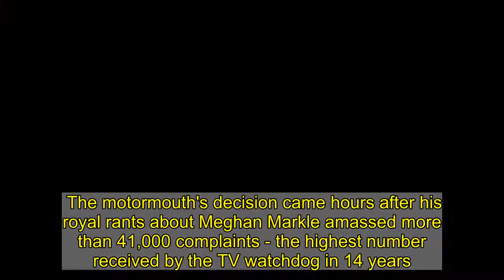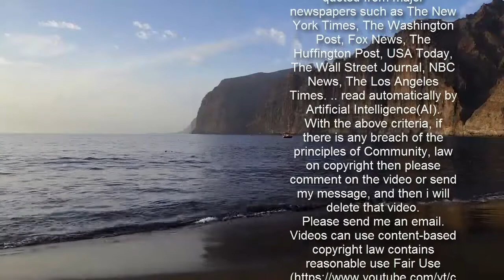Piers' dramatic GMB exit explained by straight-talking Daily Star columnists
Forget Megxit, Piers Morgan sensationally dropped his own quitting bombshell on Tuesday when he announced he was leaving Good Morning Britain.  The motormouth's decision came hours after his royal rants about Meghan Markle amassed more than 41,000 complaints - the highest number received by the TV watchdog in 14 years.  He was quizzed by ITV bosses after flouncing off the show during a row with weatherman Alex Beresford.  And at 3.30pm today, Wednesday March 10, our Daily Star columnists Ed Gleave (our Hot TV Editor), Dawn Neesom (former editor of the Daily Star) and Ryan-Mark (former Apprentice star) will be giving you all the latest details on Piers' dramatic decision and what happens next.  They will be live on the Daily Star's Facebook page discussing all the details. Meanwhile, Piers this morning refused to back down over his Meghan remarks and told reporters: "I think it’s fair to say, although the woke crowd will think that they’ve cancelled me, I think they will be rather disappointed when I re-emerge.  "I would call it a temporary hibernation."    He added that he is "always in talks with people".  During Tuesday's Good Morning Britain, Beresford had blasted Piers' attitude towards Meghan and Prince Harry's interview with Oprah Winfrey.  It prompted Piers to storm off set and co-star Susanna Reid ask for an emergency advert break.  Meghan and Harry had accused a member of the Royal Family of racism and failing to help the woman when she revealed she’d had suicidal thoughts.   Like what you see? Then fill your boots...    Reacting to a clip of the 39-year-old former actress discussing her mental health woes, Piers told viewers: “I don’t believe a word. I wouldn’t believe her if she read me a weather report."  Last night ITV confirmed: “Following discussions with ITV, Piers Morgan has decided now is the time to leave Good Morning Britain. ITV has accepted this decision and has nothing further to add."